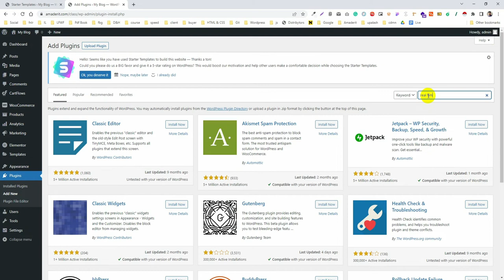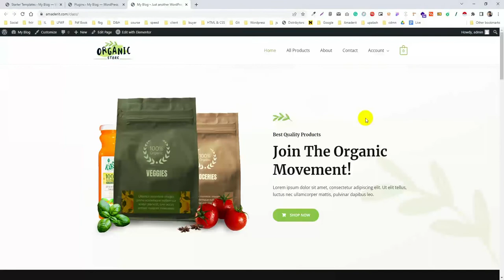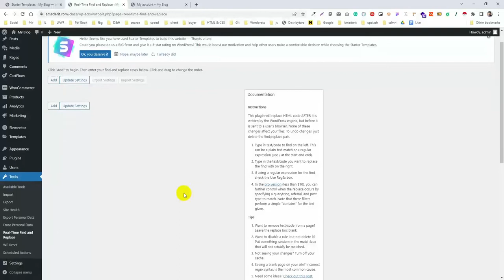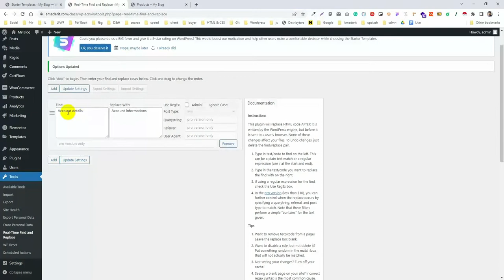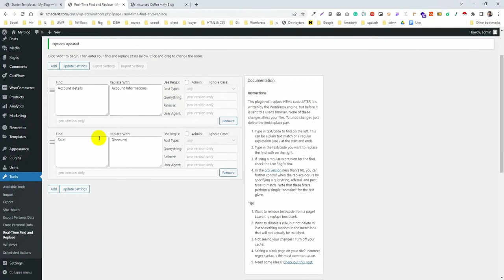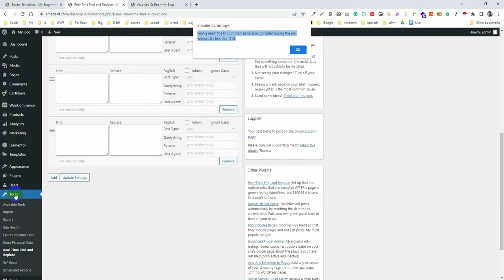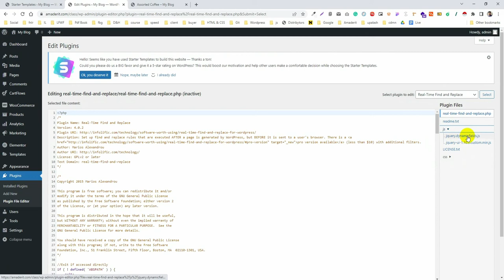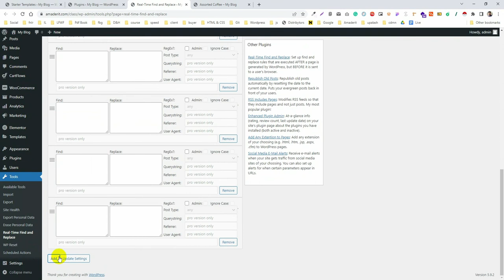How to crack WordPress plugin and replace any text in your wp websites by real time find and replace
Change any text on you WordPress website by real time find and replace.

Here I am tiring to upload wordpress advaced tutorial for free.
You will get video regularly thank you.